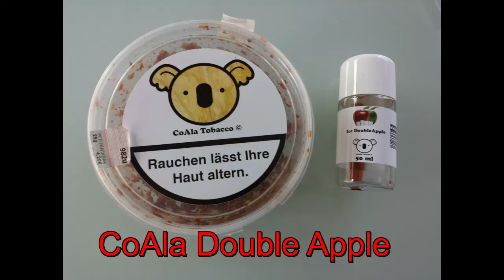True Flavour: #026 CoAla Ice Double Apple. Kaufen oder nicht?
Da man sich nicht auf andere hier bei Youtube verlassen kann, habe ich mich entschlossen Euch meine Meinung zu dem Tabak zu presentieren.